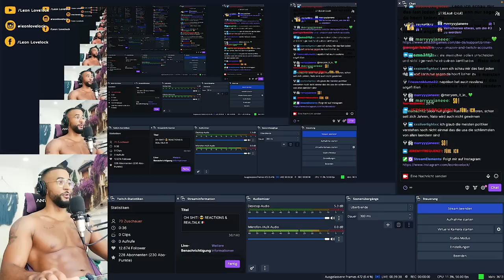SKANDAL 😱 GREGOR GYSI ZERSTÖRT BAREBOCK & DEN BUNDESTAG! [VORTRAG] REACTION - Leon Lovelock